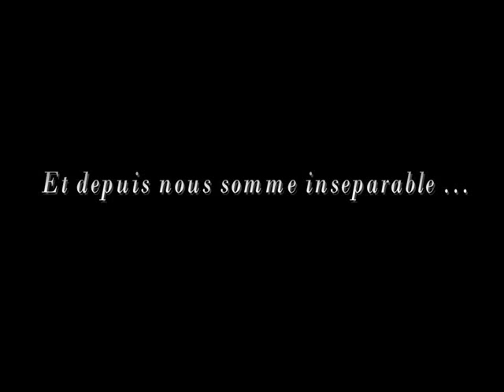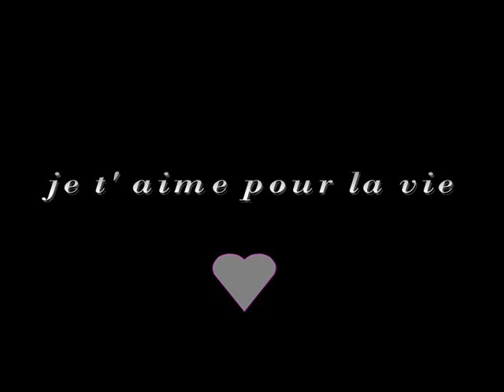les ecurit des marais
les chevaux de mon ecurie